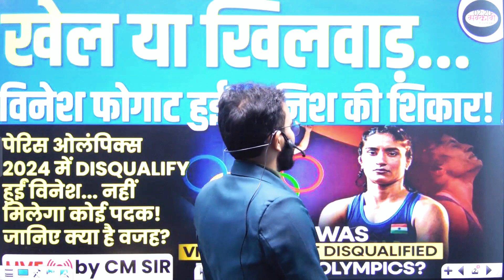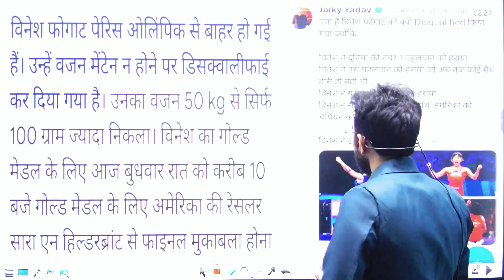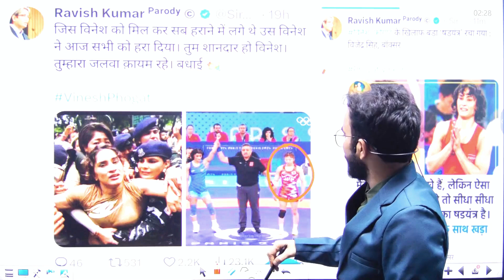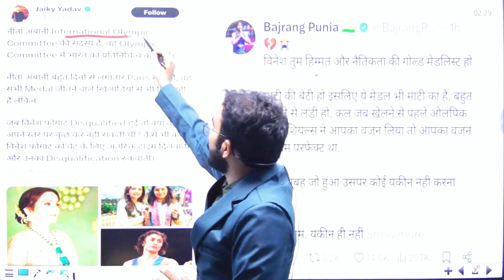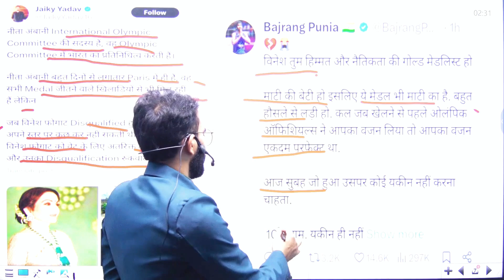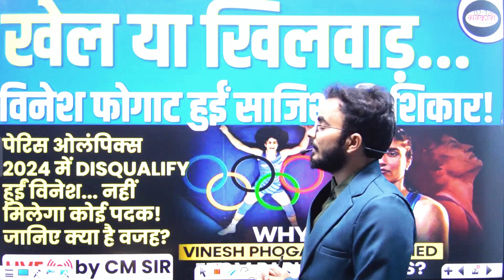Golden Dream Break | Paris Olympics 2024 | Wrestler Vinesh Phogat disqualified from Olympics 2024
Golden Dream Break | Paris Olympics 2024 | Wrestler Vinesh Phogat disqualified from Olympics 2024 | CM SIR
📚You are heartily welcome to the digital world of Sarkari Job Aspirants.
📚By joining us, you can directly ask for solutions to all your subjects, exams and career related problems.
The state-wise predictions and how BJP's strategic campaigning is paying off.
Detailed insights into BJP's surge in regions where it has historically struggled.
A balanced look at potential seat losses in some states and the compensatory gains in others.
sarkari job aspirants,sarkari job aspirant,सरकारी job aspirants,सरकारी job aspirant,sarkari job aspirants pm modi,sarkari job aspirants india,SARKAARI JOB ASPIRANTS